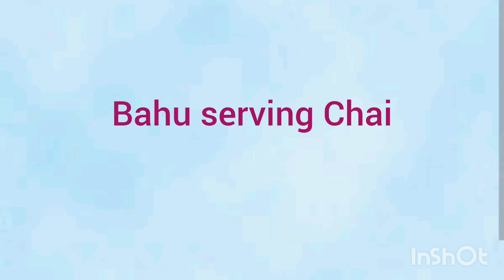Bahu serving Chai, Past Vs. Present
This is a humorous take on Bahu in Past Vs. Present
Blooming Words by Taapsi